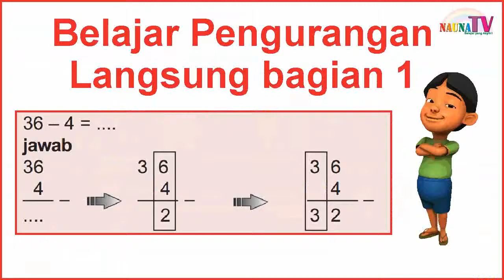Belajar pengurangan bersusun langsung puluhan dengan satuan untuk anak SD bersama Upin dan ipin